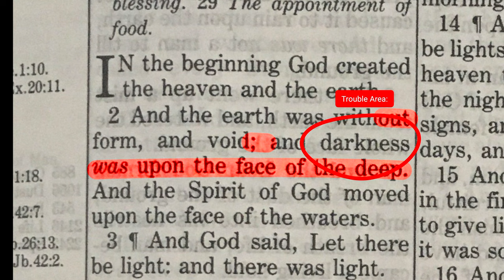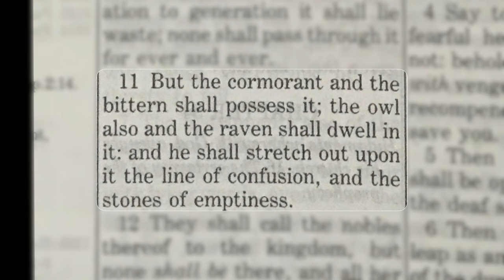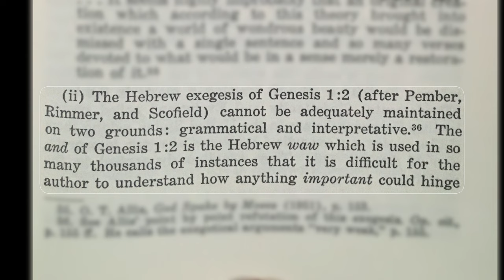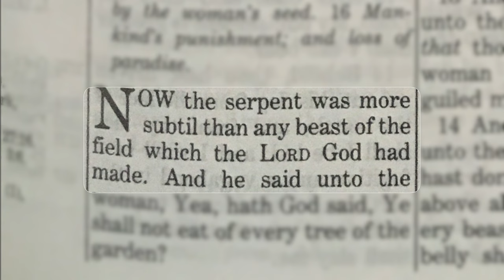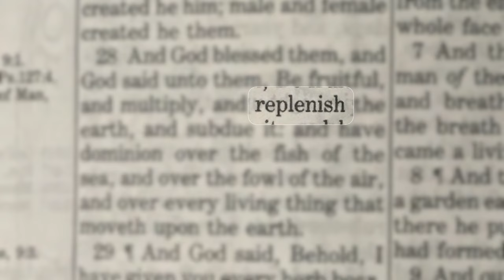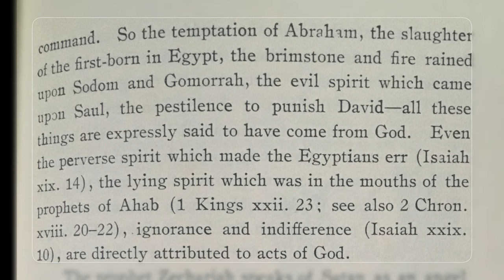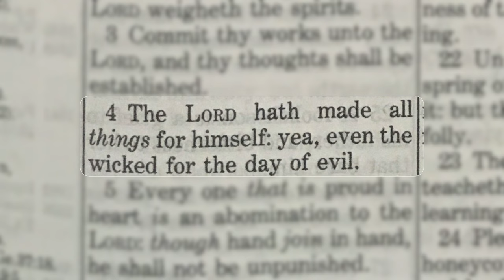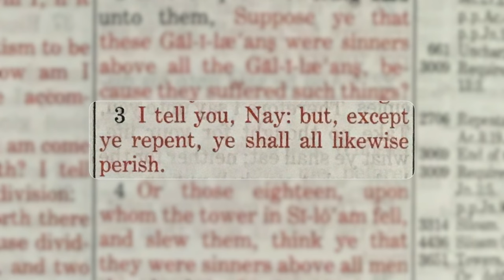The Darkness, Satan and the Gap Theory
This video is about if the gap theory is correct and when the timeframe of the entrance of Satan into this universe looks to be from the scriptural and scientific evidence.

If you'd like to help this small ministry please send your tithes, offerings or contributions to:

And Thanks!